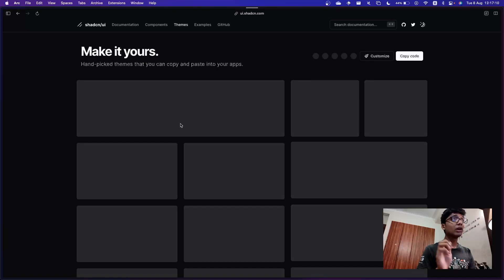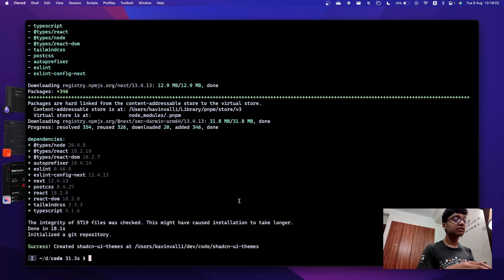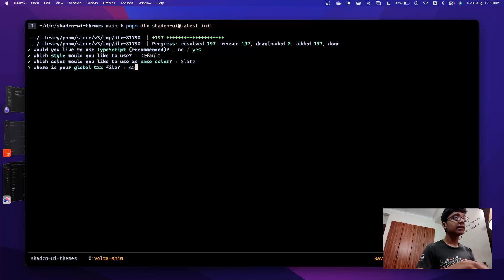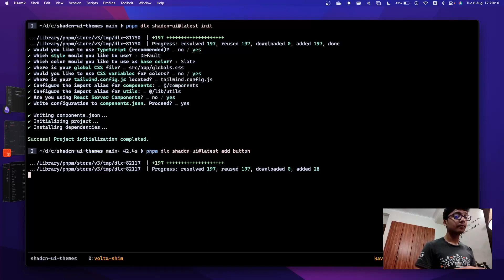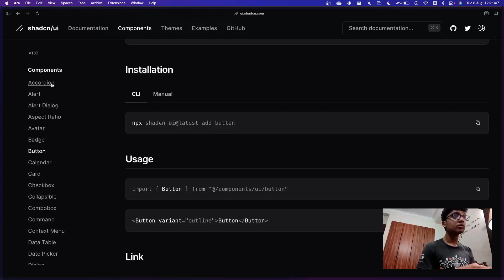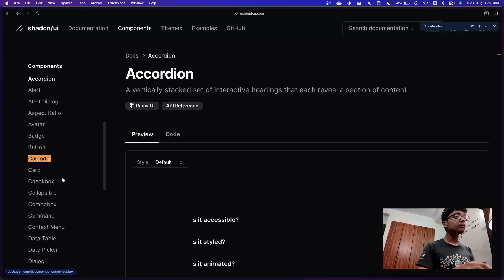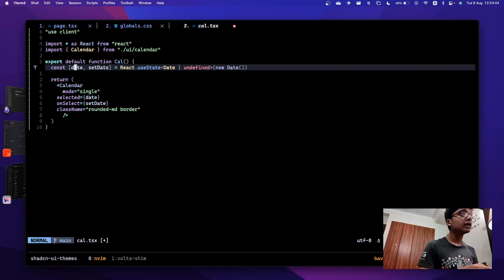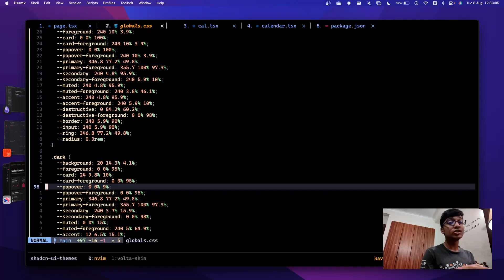This latest update makes ShadCN UI even more powerful and easier to work with!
In this video, I'll be talking about the latest update to ShadCN UI, which introduces theming to the amazing package. Just select the colour, radius you want and copy paste the updated global css variables, and you're up and running in no time!